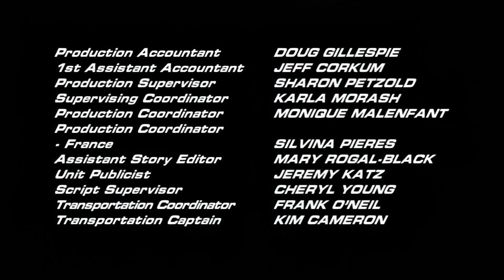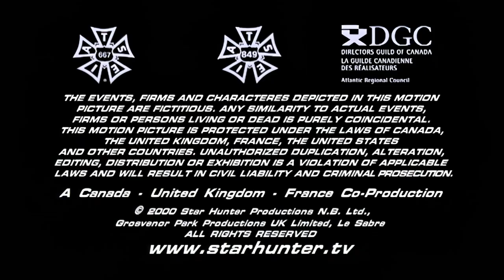Starhunter ReduX S01 Ep16 "Super Max" (HD)